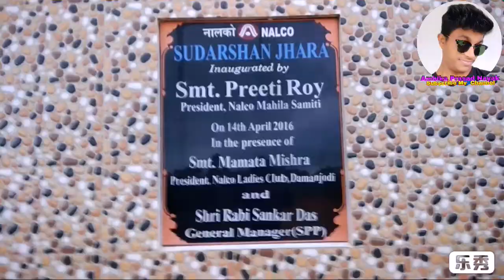Damanjodi Park.odisha (with artificial waterfall)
Hello Friends